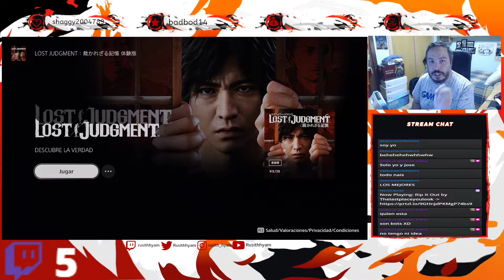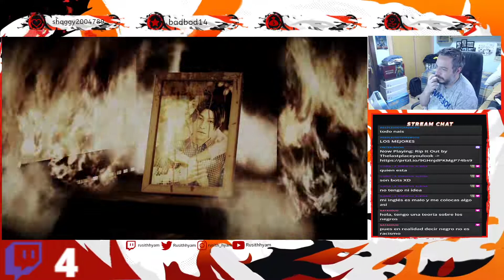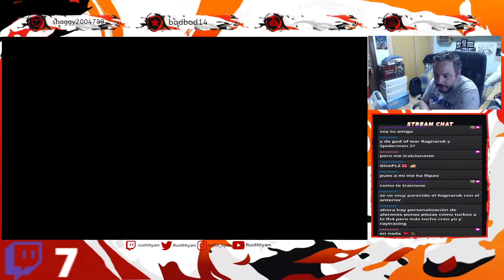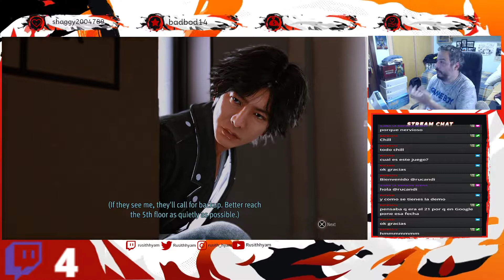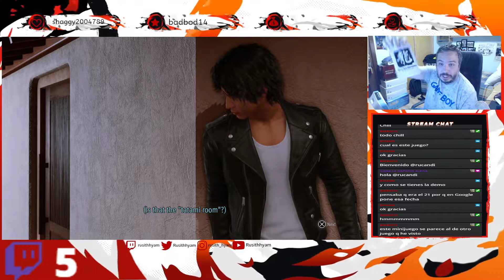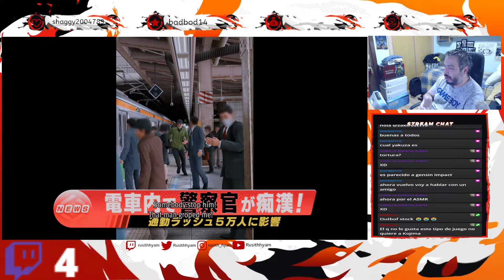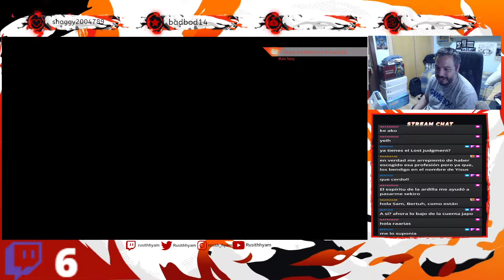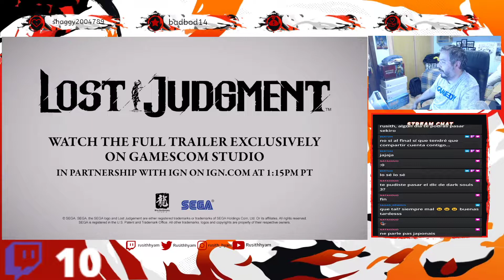Lost Judgment DEMO I Let's Play I Ps5